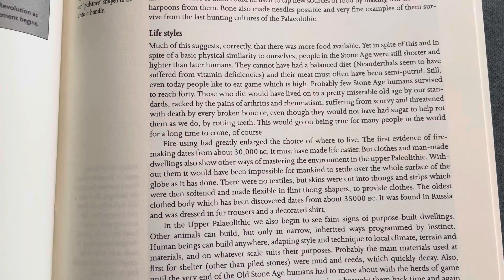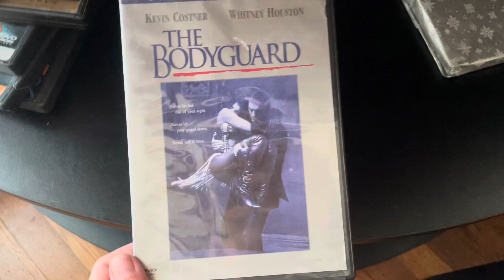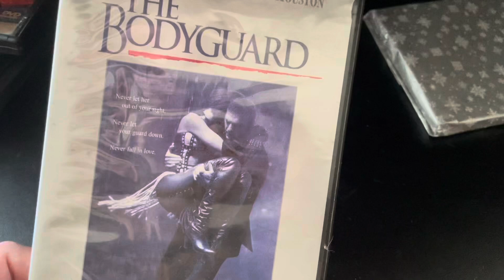VLOG: Aug 31st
VLOG: Aug 31st, 2024